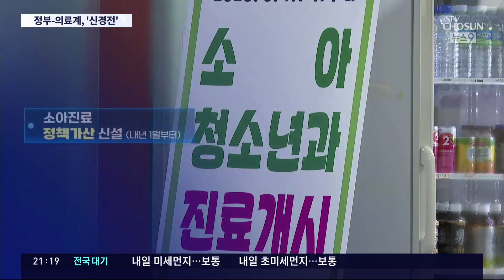정부 "국민 기대 커"↔의협 "필수의료 빈틈 먼저 메꿔야"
정부가 앞으로 한 달 안에 각 대학들이 원하는 의대신입생증원규모 를 파악하기로 했습니다. 적어도 연말까지는 증원규모를 확정한다는게 정부의 계획이지요. 문제는 의사협회와의입장차 가 아직 크다는 점입니다 저희 역시 양쪽이 생각하는 대체적인 규모는 파악을 하고 있습니다만 지금으로서는 협상의 변동성이 워낙 커서 그 수치를 제시하기는 조심스러운 상황입니다.